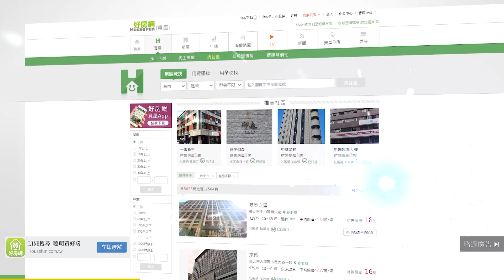交通好便利？ 沒你想的好！｜Sway說｜好房網TV｜20190903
家住高速公路旁好方便
其實沒你想像中的好!!

【好房網熱門話題】
這種房屋！你不該住在內！
台中這七個區 竟然致癌物超高？！

交通便利四通八達
這都台北市的大同區
看起來這個是新房子
這一些中古屋中古屋
感覺就是高架橋旁邊啊
有什麼問題呢
大同區
我們這邊大同區的網友
比較少
因為很少人問大同區
可是大同區這一個地方
這個橋旁邊是什麼
這是台北市最有名的瀑布啊
機車瀑布
響逾台北國際的地方
就在大同區的台北橋旁邊
每天早上看到機車瀑布
這樣子奔馳而下
在你家窗戶旁邊
好
我們再看回來這個
那你家住這邊的話呢
空氣污染這邊非常的恐怖
你打算得癌症嗎
住家裡就得癌症
有view沒有錯啊
開闊視野沒錯啊
吵死也沒錯啊
可是呢
摩托車那個廢氣非常的恐怖
一定會得癌症
沒辦法
千萬不要羨慕人家
再來
新竹第一
易肇事路口
在光明六路跟縣政二路
一年有六十九件以上的交通事故
也不要住在看起來
你看這馬路很寬敞
超寬敞的對不對
沒事這邊還有個公告
這邊是
你們可以去查
哪裡是易肇事路口
這一個路口
一年有六十九件肇事案件
對撞啦摔車啦碰撞
所以如果你住這邊
動不動就是
啊中了
都會這樣想有沒有
剎車蹦
這不是開玩笑
你看一年三百六十五天
大概有每六天就可以聽到
一次這樣的聲音
你會不會心驚啊
嚇死了好不好
你根本就沒辦法睡覺
六天就來一次
就在這個路口太恐怖了
所以能避開
這個不是第一次喔
這一段時間囉
所以這些
交通容易發生事故的路口
你最好都要避開
最好都要避開